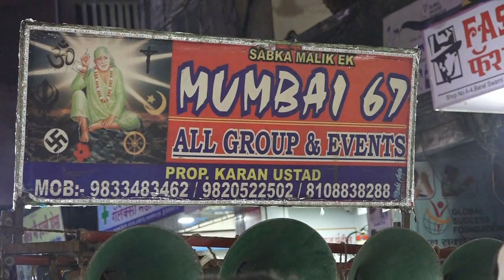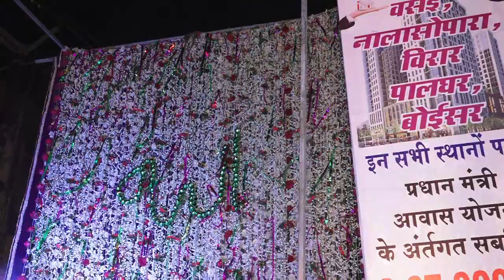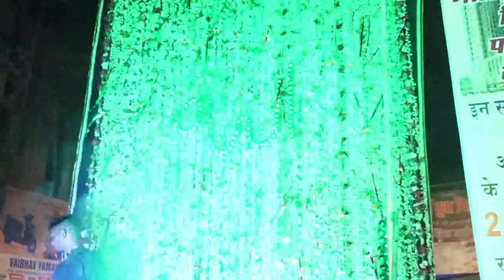DON LINE sandal 2018 Nallasopara (E)